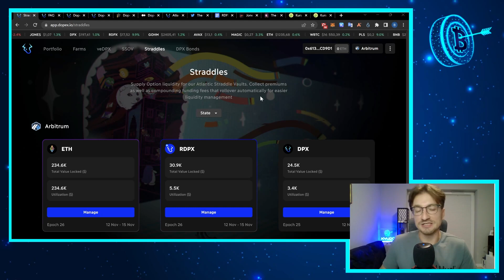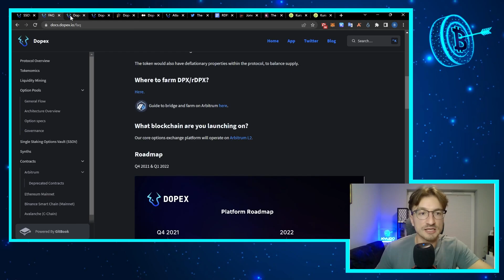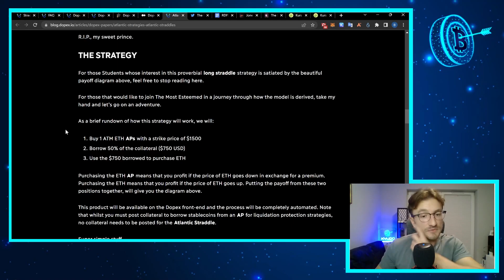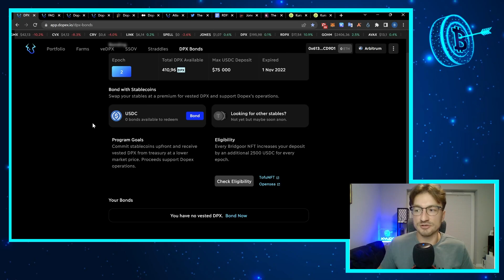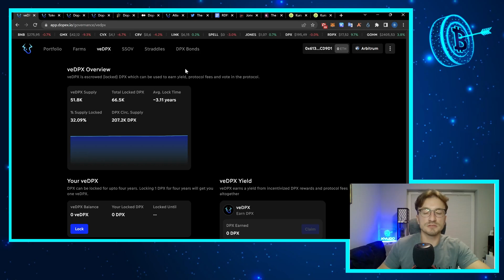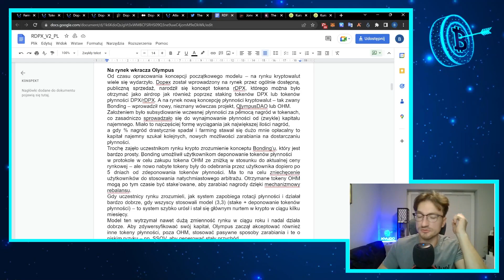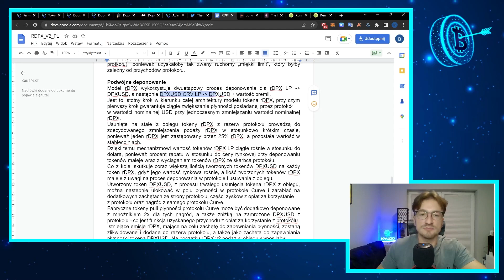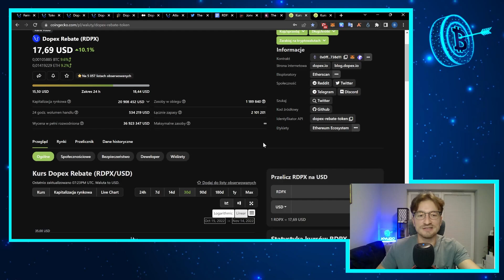DOPEX - analiza projektu i aktualizacji która może doprowadzić do mocnych wzrostów rDPX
🎯 Giełdy z których korzystam (10% zniżki na opłaty transakcyjne):
👉 Gains Network gTrade (zdecentralizowana giełda do obrotu krypto/akcje/forex na sieci Polygon)

0:00 Intro
1:09 Czym zajmuje się projekt?
1:35 SSOV
7:00 Atlantic Straddle
12:26 Tokenomia DPX i rDPX
16:10 Bullcase dla tokena rDPX
19:35 Mintowanie dpxUSD
24:15 Ciekawostki
25:00 Podsumowanie